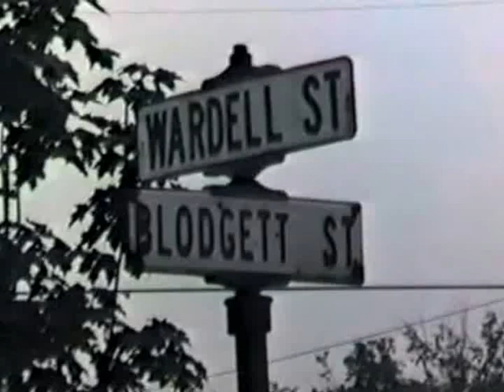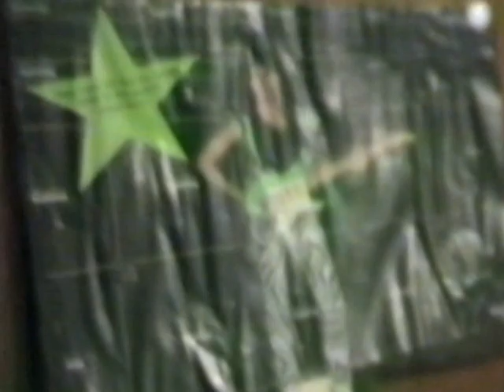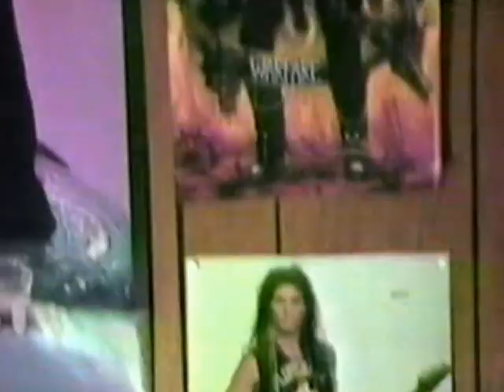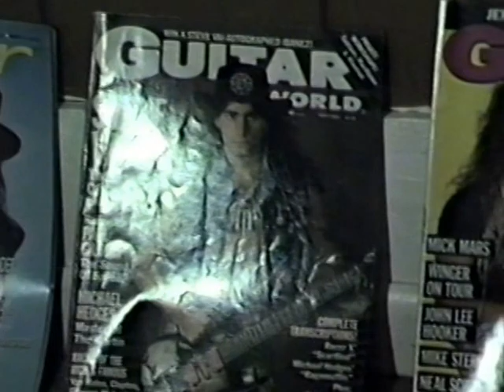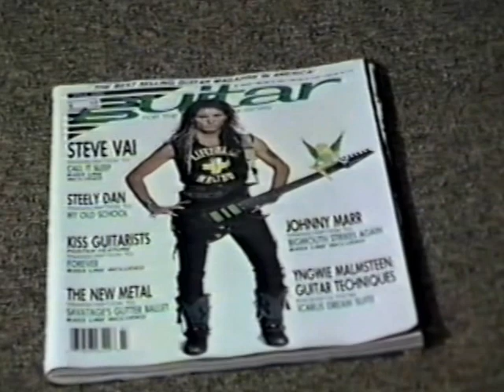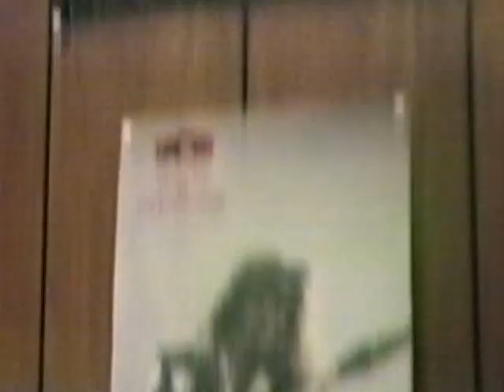RDMVTL 90 ~ 8/6/1990 STEVE VAI POSTERS & FELIX MY CAT [1] @ STUDIO 97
STUDIO 97 ~ My 1980's magazine , photo collection of Steve Vai.